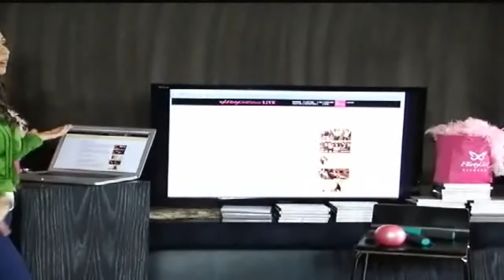Flirty Girl Fitness Co founder Kerry Knee tells how it got started.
Meet owner and co-founder Kerry Knee of Flirty Girl Fitness.  Flirty Girl Dance workout is fun - give it a try.
Flirty  Girl Fitness show shares with you a new way to workout.  Workout at home or in studio. Become a "flirty girl" certified instructor or pick up their DVD's - so many to chose from.
Flirty Girl Fitness debuted on TodayTVLive.com. TodayTVLive.com is a live streaming, live audience socially engaged in making each show an experience.  Today TV Live was founded by Andrea Metcalf.